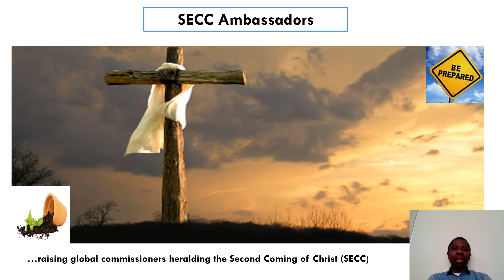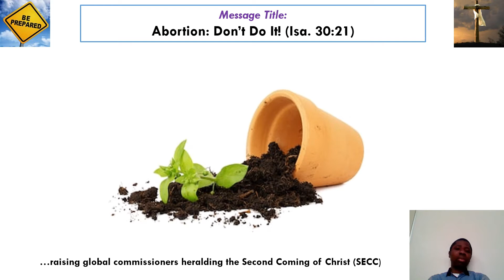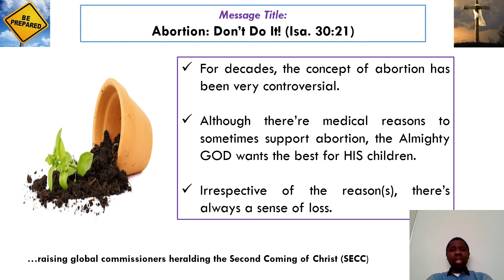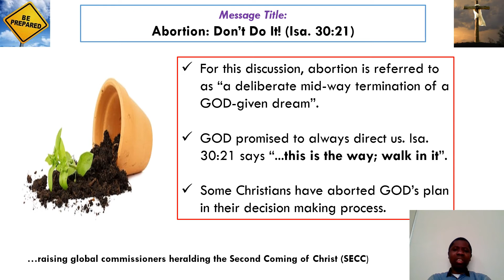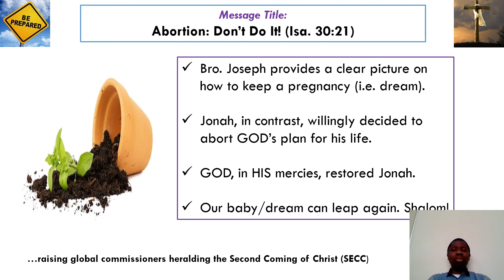Abortion: Don't Do It! (Isa. 30:21)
ABORTION: DON’T DO IT! (ISA. 30:21)

For many years, the concept of abortion has been very controversial. Notwithstanding, irrespective of the angle we look at it, there’s always a sense of loss. As there may be medical reasons to support abortion in some instances, our loving GOD still wants the best for HIS children. The natural tendency that a woman can become pregnant is an indication that every genuine child of GOD has a purpose or dream to realise. Hence, for this discussion, abortion is referred to as “a deliberate mid-way termination of a GOD-given dream”.

In Gen. 1:28, it’s clear that GOD wants all HIS children to be fruitful and multiply. To effectively understand how to achieve this divine fruitfulness and multiplication, HE said we would hear a voice behind us saying “…this is the way; walk in it” (Isa. 30:21; NIV). It’s, however, surprising to see Born-again Christians make life decisions without finding out GOD’s mind/view on such. Some have carelessly decided on their choice of marital partner, career, friends, business, place of settlements, etc., thereby terminating/aborting GOD’s plan and purposes for their lives. They were not conscious of the “baby” (i.e. dream) they carried and, thus, lost their divine purpose for reasons best known to them. We’ve also heard of Christians who got themselves trapped in illicit acts at work/neighbourhood and those who engaged in shady deals all in the name of making ends meet.

Bro. Joseph in Gen. 37 - 41, so to speak, provides a clear picture on how to carry a child (GOD-given dream). Despite the effort of his brothers to induce the abortion of his pregnancy (i.e. divine purpose), he used all that GOD has given him and Godly character to protect his “baby”. In a foreign land and in many unfavourable circumstances, he protected his dream and at last, he had a safe delivery when he eventually became a ruler in Egypt. King Pharaoh confirmed this in Gen. 41:40 saying: “You shall be over my house, and all my people shall be ruled according to your word; only in regard to the throne will I be greater than you”.

Bro. Jonah, in contrast, tried to abort his own foetus i.e. GOD’s will for his life (Jonah 1:1-3). Biblical record showed that he ran from the divine plan because of his personal reasons (Jonah 4:1-3). He fled to Tarshish from the presence of the LORD and went down to Joppa. As found in most cases, he suffered the consequences. Unfortunately, people around him also suffered with him losing time and their properties. But all glory to GOD for HIS mercies that endure forever as HE restored Jonah to HIS perfect will.

Brethren, it’s important for us to assess every area of our lives – spiritually, maritally, academically, family- or career-wise to see if we’ve not aborted GOD’s plan. If we have in any way, let us remember that like the case of Jonah, the GOD we serve is a GOD of the second, third, fourth ….. etc. chances - provided we genuinely make up our mind to return to HIM. HE’s always more than ready to cause our baby to leap for joy again as HE did for Mother Elizabeth (Luke 1:41-44). In cases of miscarriages (abortion without intervention) which refer to situations in which the destiny path becomes distorted without our making, GOD in HIS sovereignty can also restore like HE did for Jonathan’s son, Mephibosheth (II Sam. 9:1-13). Let us boldly approach HIS throne for mercy (Heb. 4:16) as HE remains a faithful GOD who is more than able to do all that HE has promised us.

Shalom!

Prayer point: Father, please cause my dry bones to live again (Eze. 37:1-10).